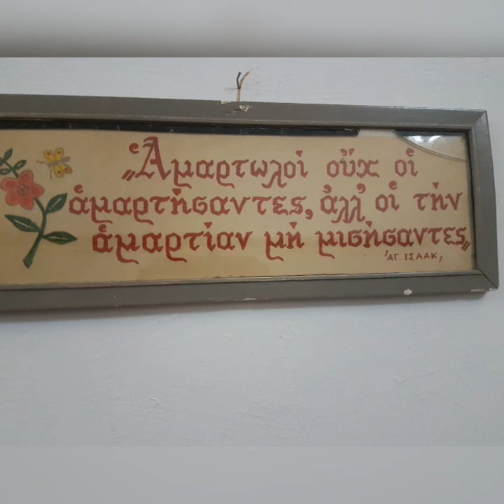"Ψαλμωδία" Μια ημέρα στην Μονή Σίμωνος Πέτρα!!!